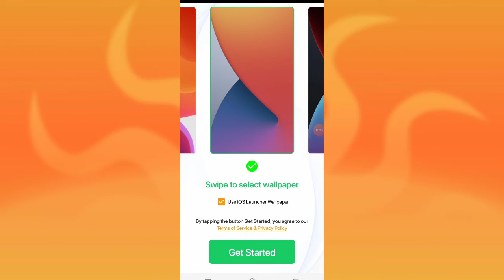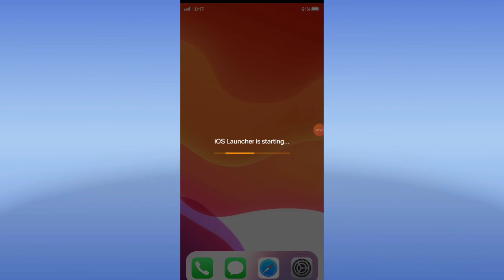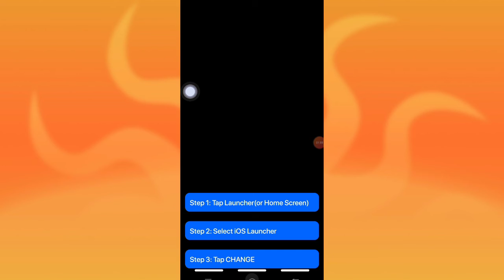ios luncher apps,How to use ios luncher 14 Apps,ios luncher apps Hindustan technical channel